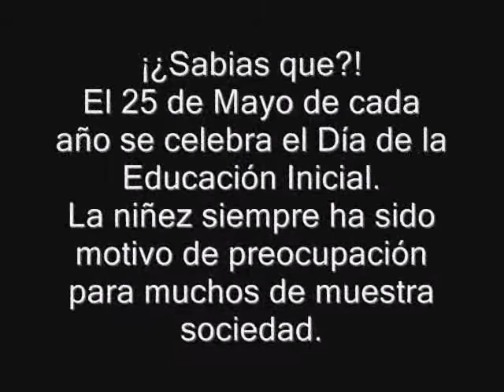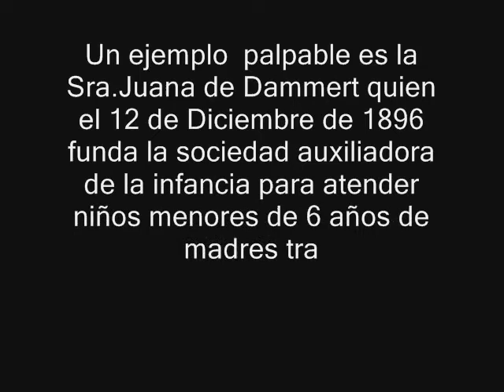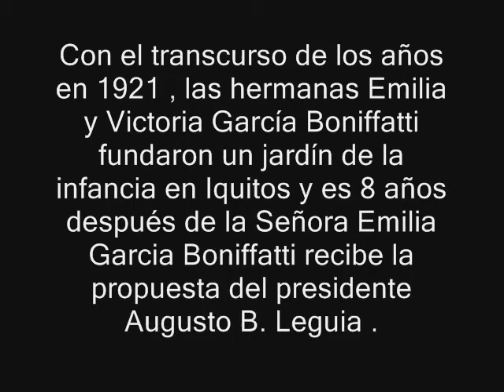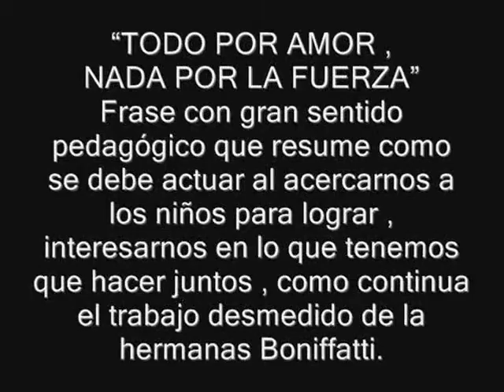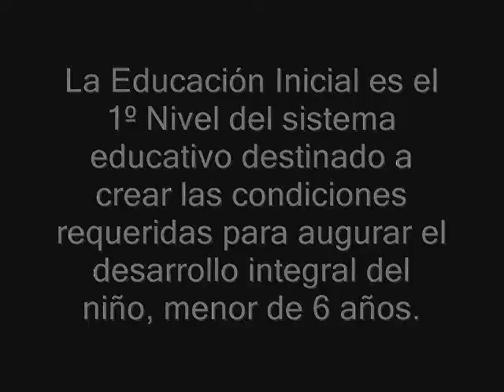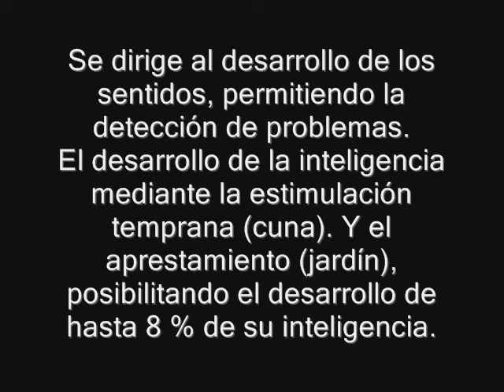COLEGIO MAGISTER - DIA DE LA EDUCACION INICIAL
Av. José Carlos Mariátegui Nº 1265  Jr. Inti Raymi Nº 315  Zona José Carlos Mariátegui
Villa Maria del Triunfo - UGEL Nº 01 Cono Sur  -Teléfonos  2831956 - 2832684
El colegio ideal para formar triunfadores